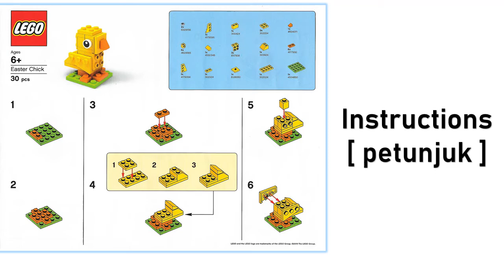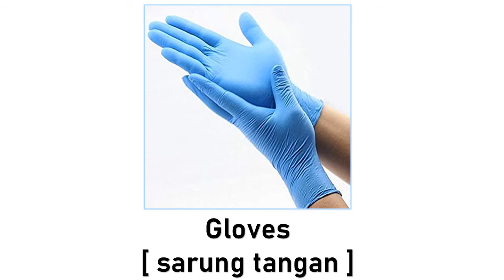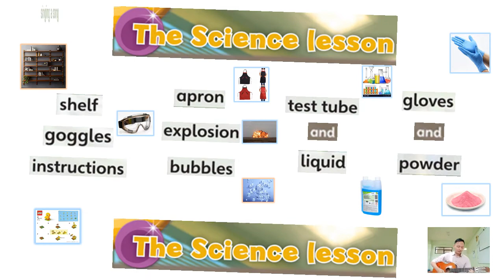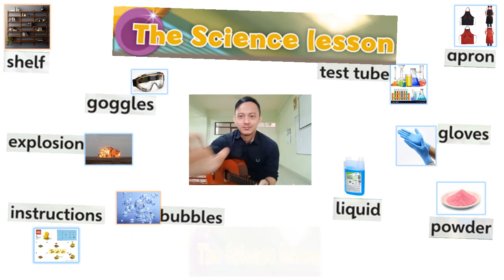The Science Lesson Vocabularies -Super Minds 5-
Kosa kata dengan tema "The Science Lesson".
Shelf, goggles, instructions, ...
Buku sumber: Super Minds Student Book 5, Cambridge University Press.